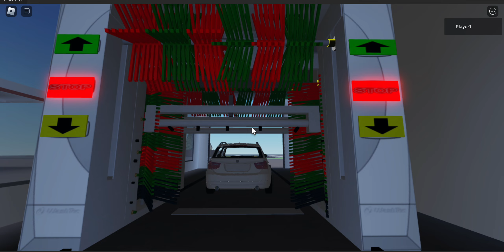BRANDNEW WashTec SoftCare 2Pro Juno At Caltex Callaghan Roblox (Rear View)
A WashTec SoftCare 2Pro Juno with Red & Green SofTec Brushes installed at Caltex Station. Rear view video